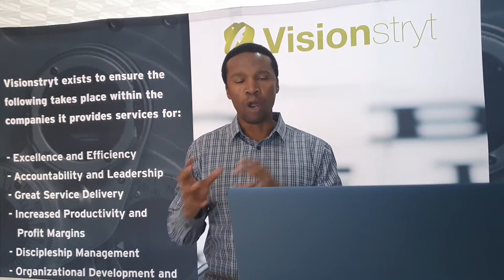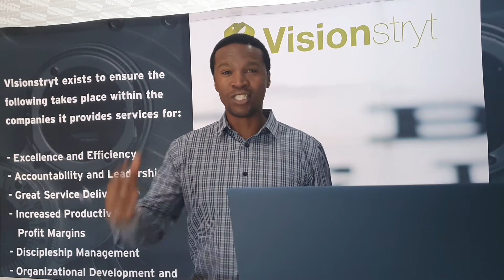Keeping the momentum alive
wow wow wow session 2 about to kick off and super excited about the presentation.

This is how I get ready.